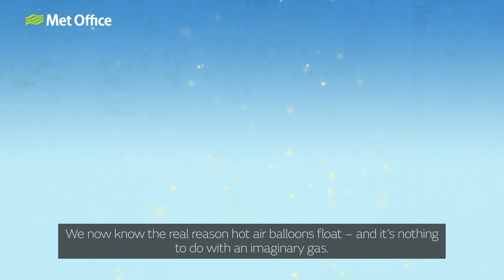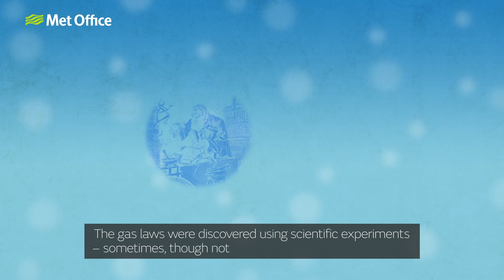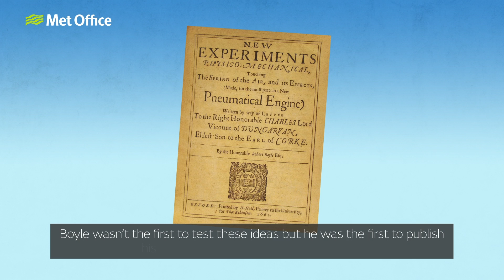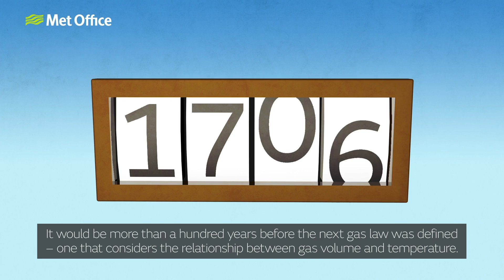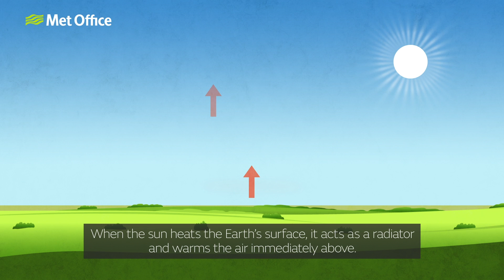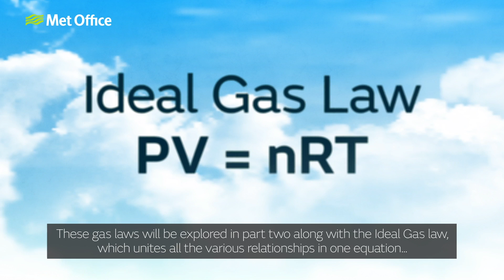What are the Gas Laws? Part 1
Have you ever wondered how hot air balloons work? Why does air rise when it is heated? How were the Gas Laws discovered and why are they so important when predicting the weather?

In this video, we look at Boyle's Law and Charles' Law, which explain the relationships between gas temperature, pressure and volume.

But what about the other Gas Laws? Part 2 is coming soon!

Produced by the Met Office: Written by Aidan McGivern Animated by Mark Machin